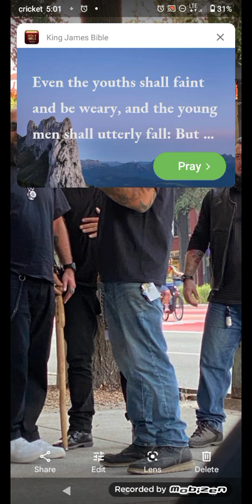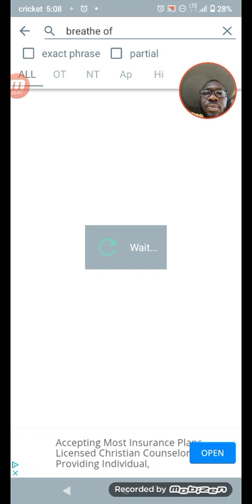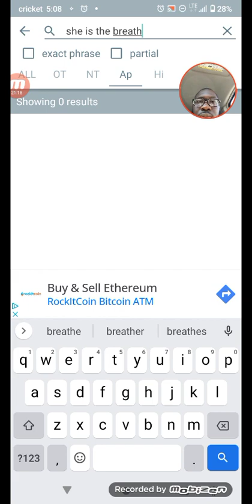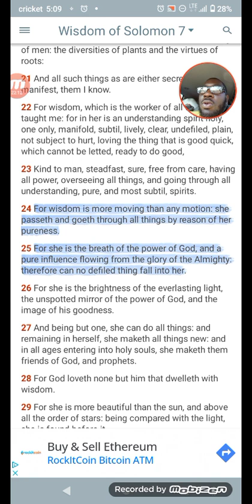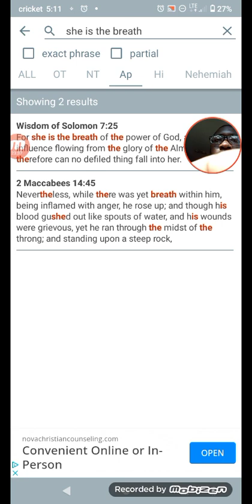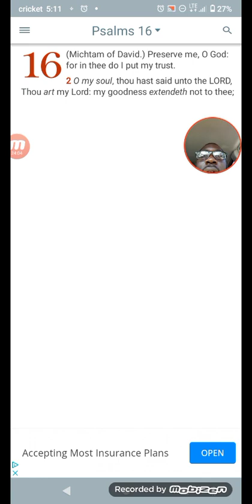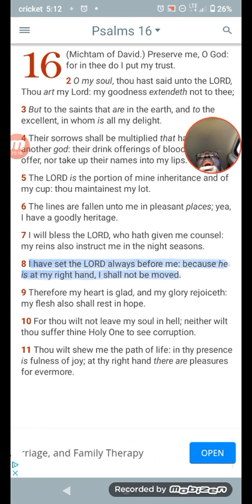CAMP RECAP: SKIN HEADS